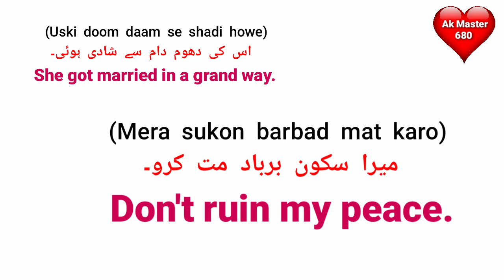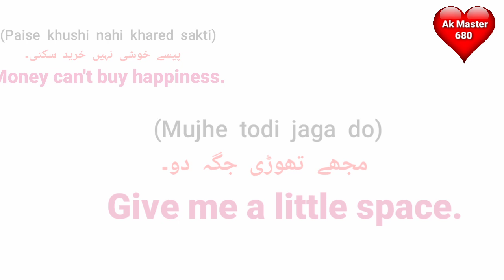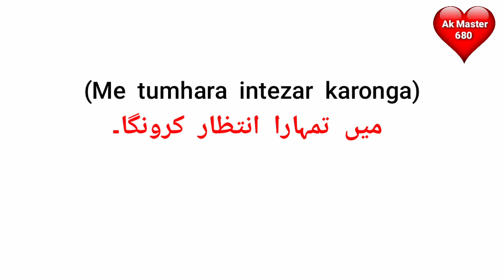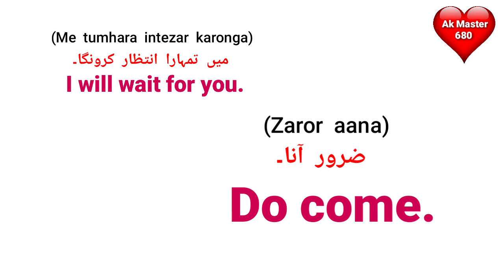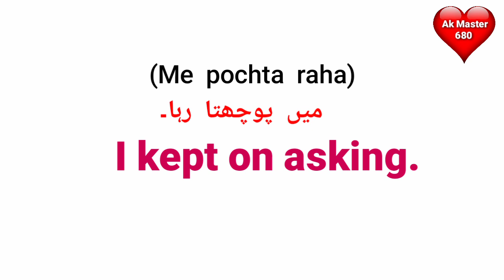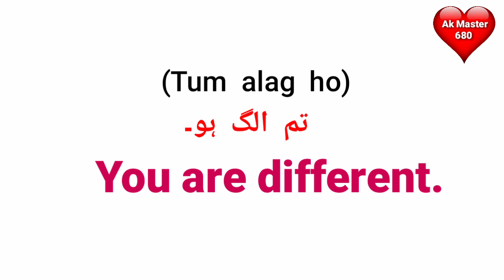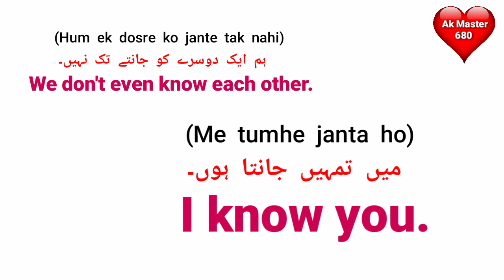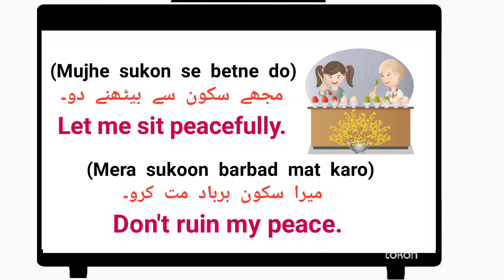Short English Sentences 96 | English Speaking Practice | Learn English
About Video:-

Hello Guys You are watching ak master 680 in this video This is a par t 96 0f short english sentences these sentences are useful for beginners by using these sentences you can easily speak english with everyone so watch video complete and do subscribe my channel for more videos like these.

  Content Cover:-
English Conversation
learn English
spoken english
english speaking